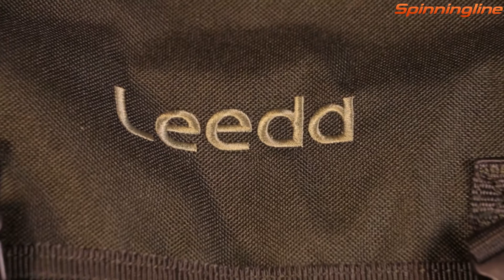Сумка Leeda Mini CarryAll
В этом видео мы подробно расскажем об удобной рыбацкой сумке серии  CarryAll от бренда Leeda, который специализируется на товарах для карпфишинга. Пошита эта небольшая сумка из прочного полиэстера, который делает ее не только долговечной, но еще и наделяет непромокаемыми свойствами. Продуманный дизайн компактного аксессуара позволит расположить необходимые рыболову принадлежности. Модель Mini CarryAll может стать отличным выбором для пешей рыбалки. Более детально рассмотреть модель можно в обзоре.